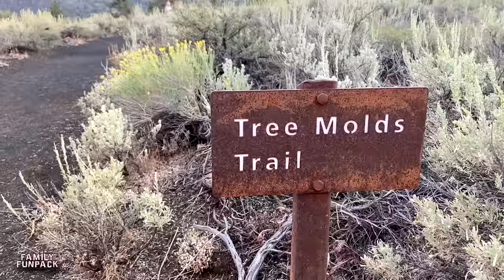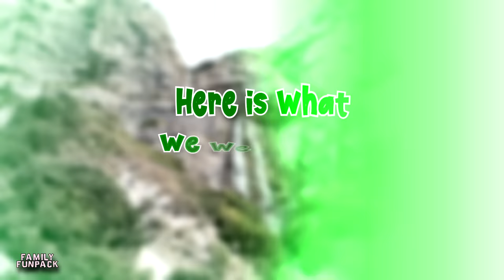Tornado on our Road Trip!! Craters of the Moon National Park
Not only does this vlog have some absolutely incredible nature footage, but we went back to visit my grandma.  This vlog is a big emotional, especially since this was the last time we were actually able to see my grandma. What a special moment my sister and I shared with her.  Also, how about that amazing storm at Craters of the Moon and the gorgeous waterfall we saw!!!